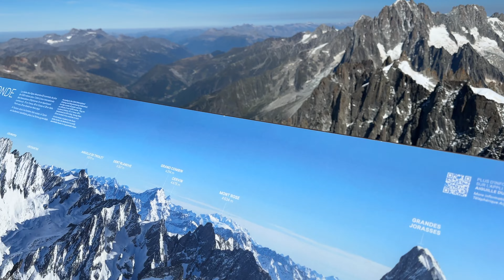Aussicht von Bergstation / View from the mountain station Aiguille du Midi zum / to Mont Blanc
Aussicht von Bergstation Aiguille du Midi auf 3842 m ü. N.N. auf den Mont Blanc, den höchsten Berg der Alpen (4810 m ü. NN.), auf das (Matterhorn 4478 m ü. N.N.), viele weitere 4000er Berge und auf Chamonix.

View from the mountain station Aiguille du Midi at 3842 m above sea level to the Mont Blanc, the highest mountain in the Alps (4810 m above sea level), to the Matterhorn (4478 m above sea level), many other 4000m mountains and on Chamonix.